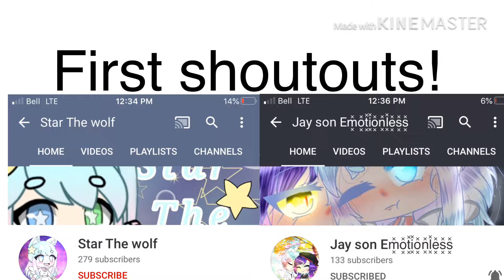Twisted wip .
Okay so the meme was twisted the reason is because it’s my 140 special and it was my first Mep, and was my most popular video